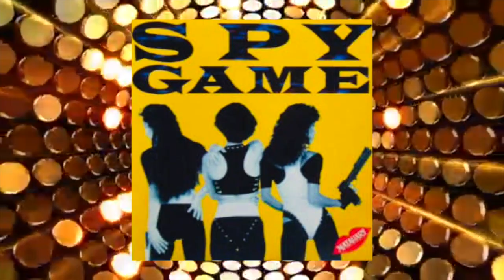SPY GAME RED MONSTER MIX / MATAHARI スパイ ゲーム / レッドモンスター ミックス / 松本貢さん / 赤シャツ